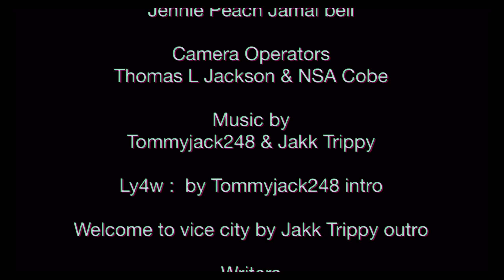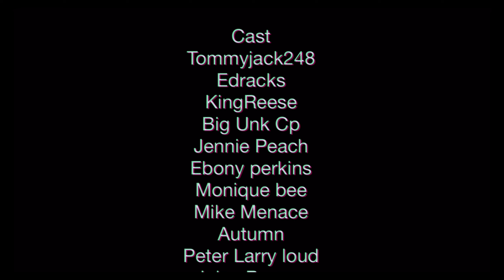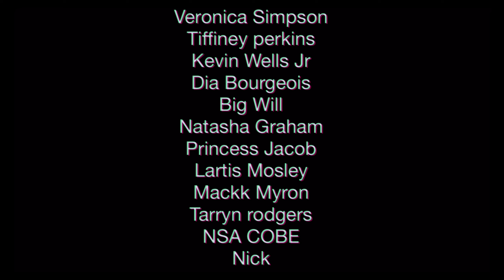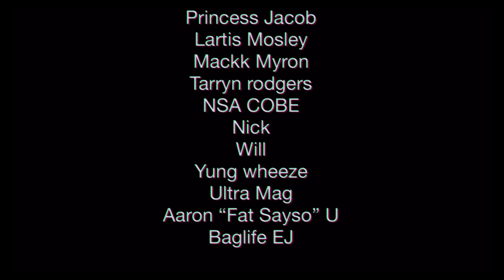Cbetv248 Presents Plugged in Plugged out Season 8 ep10 - Above the Law finale shortfilm series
What’s good everybody we back with a new season of plugged in plugged out we wanna thank everybody involved for the continued success and just know the best is yet to come we plan to keep evolving and bringing quality work thanks for watching and supporting

On this weeks episode of plugged in plugged out veronica husband is missing tommy catches jamal slipping officer bone is keeping a close eye on tammy and her shop buck gets hus chain back erion gets himself into something he cant get out if snd bennie has to cover her tracks

Cbetv248 Presents Pluggedin Pluggedout Season8 Back with a vengeance #2023 GOWATCHNOW on youtube